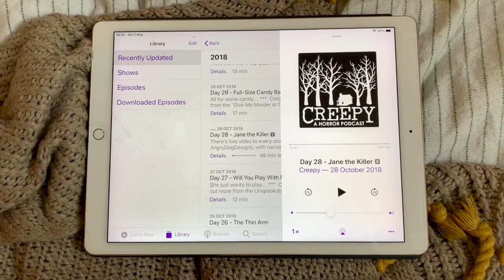An Evening in My Life | University of Cambridge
An evening in my life as an MPhil student (during lockdown) at the university of Cambridge.

My eye condition: Ocular Albinism with Nystagmus.